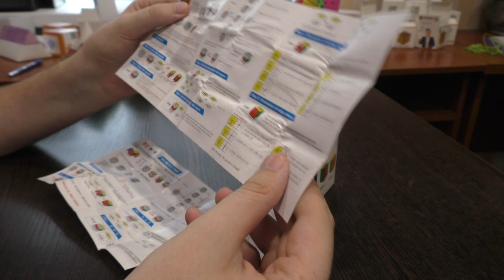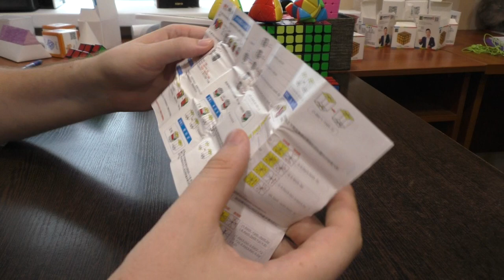Unboxing №65 QIFA Square-1 QiYi MoFangGe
Бюджетный скваер от QiYi. Собирать можно